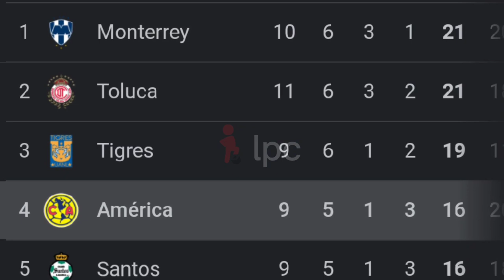🇲🇽QUERETARO VS AMÉRICA | EN VIVO | DONDE VER Y HORARIO MÉXICO Y USA JORNADA 11 LIGAMX